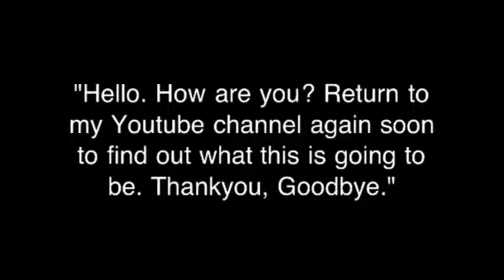Subtitles provided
A new project. You can have a look now because it will look totally different soon!